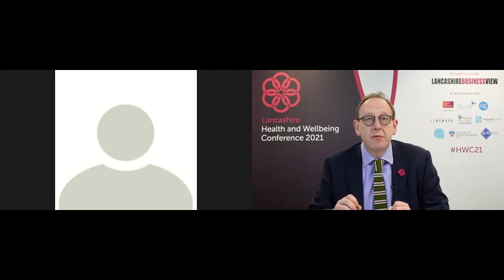Lancashire Health and Wellbeing Conference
The Lancashire Health and Wellbeing Conference is the latest in Lancashire Business View’s conference series – debates which aim to get to the heart of the issues that really matter to businesses in the county.

This event aims to help to raise awareness of the importance of health and wellbeing in the workplace covering both physical and mental health discussions.

We bring together a panel of key business experts to discuss health and wellbeing issues they face and how they have innovated to deal with challenges in this area.

The conversation also brings together a panel of Lancashire’s health and wellbeing professionals so they can hear and understand the needs of business and share their knowledge and advice on keeping workforces healthy and happy.

Dr Sakthi Karunanithi, director of public health at Lancashire County Council also delivers a keynote talk drawing on his vast experience working in the realms of population health management, evidence-based policy-making and general health promotion.

0:00:00 Welcome by Richard Slater, Lancashire Business View

0:03:10 Interview: Dr Sakthi Karunanithi, director of public health for Lancashire County Council

0:13:30 Panel A: Engagement strategies / Wellbeing strategies for remote and hybrid working with:
Jo Rigby, HR director at Beever and Struthers
Shelley Perry, clinical director of Breathe Therapies
Dave Scholes, director at Mindsight
Paul Nugent, chief executive officer, Santé Group
Sue Smith, director of the centre for SME development at The University of Central Lancashire

0:47:40 Interview: Sally Leech, director of Henpicked: Menopause in the Workplace

0:56:15 Panel B: Return to work strategies / At work strategies
Heather Aust, partner of CG Professional
Tommy McIlravey, CEO of Lancashire Mind
Claire Rhodes, manager of The Landmark
Tom Wilcox, marketing and business development executive at Physiofusion
Gabriela Hammond, head of human resources at VEKA UK

1:23:30 Interview and reflection:  Ross McWilliam, owner of Mindset Pro

In association with: Beever and Struthers, Breathe Therapies, CG Professional, Lancashire Mind, Nugent Sante, Physiofusion, The Landmark, The University of Central Lancashire and VEKA UK